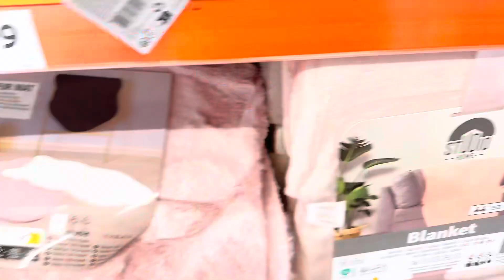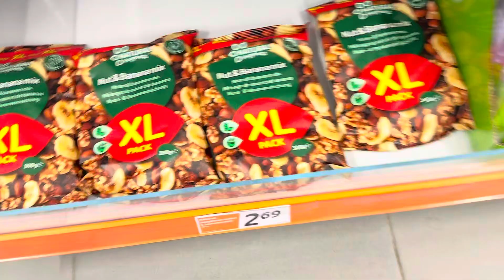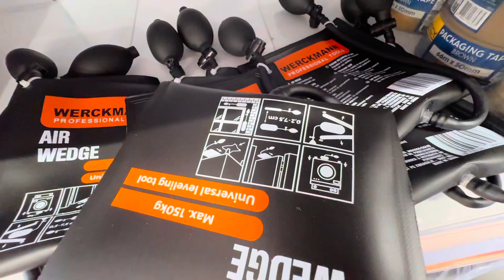Mini shopping 🛒 vlog